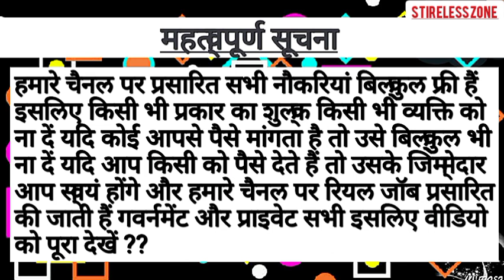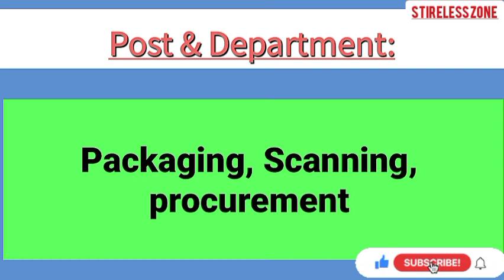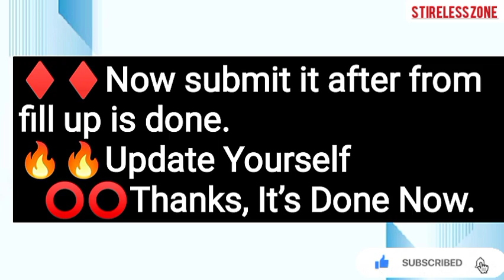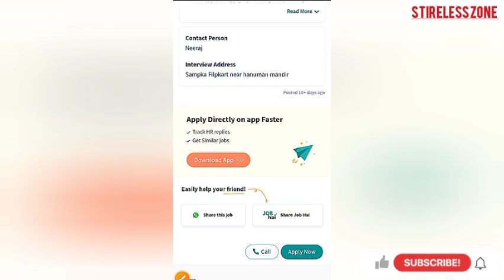Flipkart में पैकिंग करने वाले चाहिए | Flipkart jobs 2023 |New job 2023 | Packing job |Stireless Zone